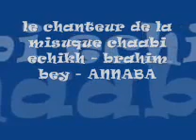BRAHIM BEY - MEL ELHBIB MALOU -.wmv-1.flv